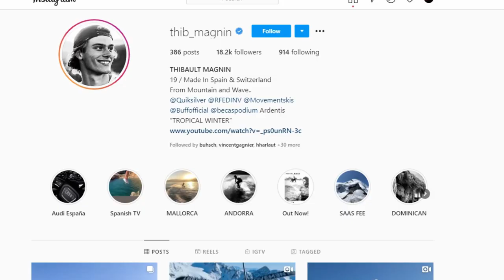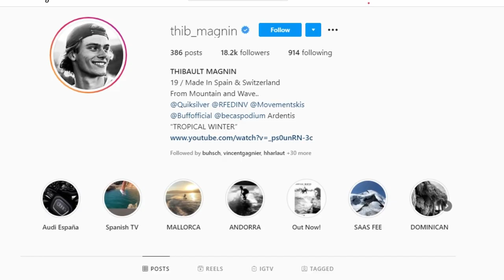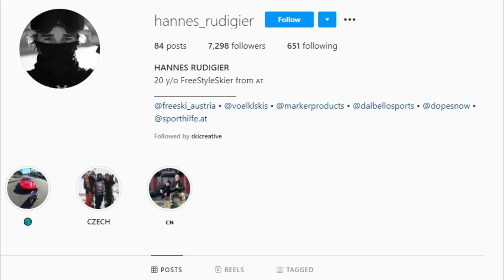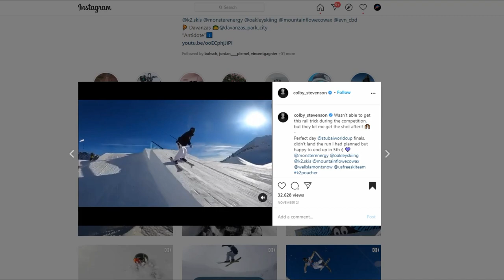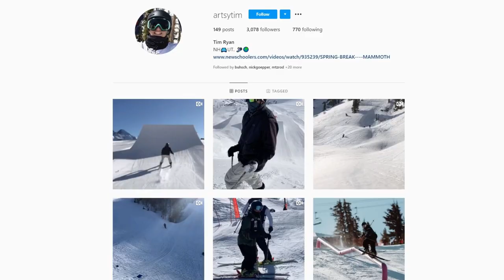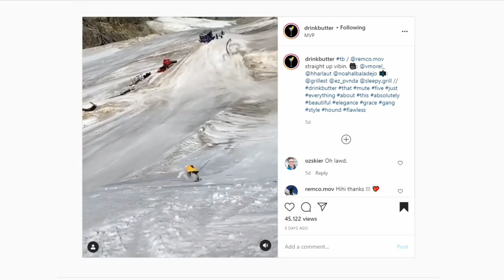WORLDS FIRST SW TRIPLE 1080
YO! TIME TO SHOW OFF THE MOST HECTIC CLIPS ON MY INSTA FEED OVER THE LAST 2 WEEKS! BIG SNEDY SESH SALLY!
God bless man!